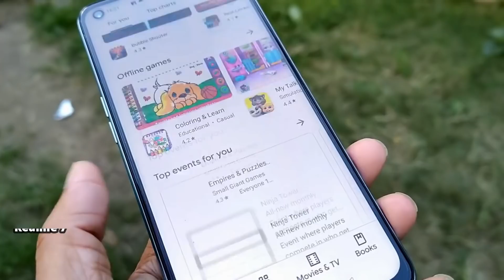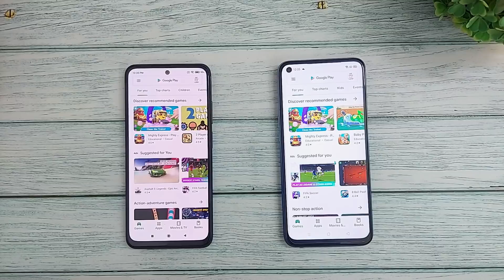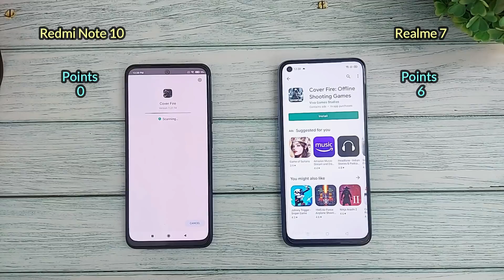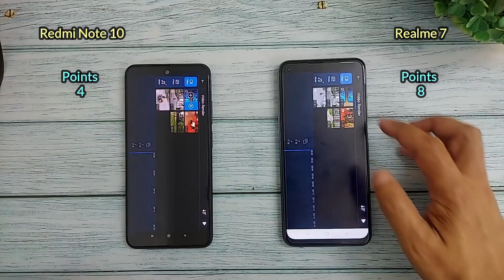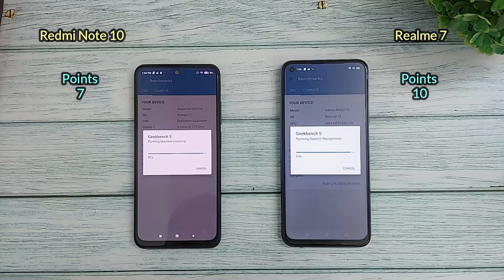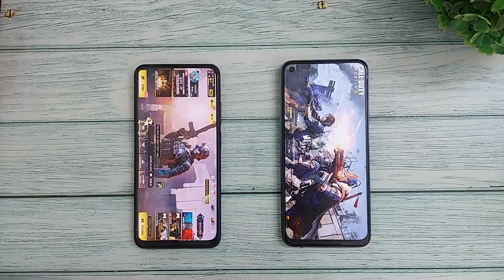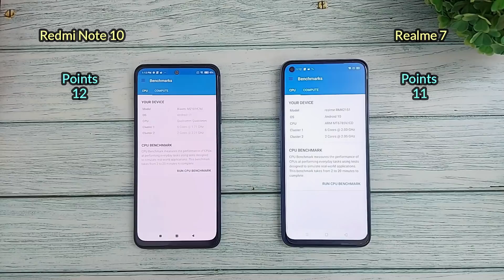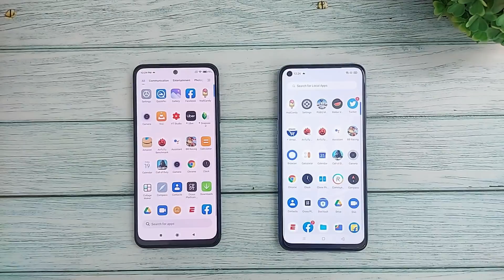Realme 7 6GB vs Redmi Note 10 6GB SpeedTest!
Redmi Note 10 vs Realme 7 Speed Test Comparison.

Redmi Note 10
Redmi Note 10 Pro
Redmi Note 10 Pro Max
Samsung F62 Buy
Realme X7 Pro
Realme X7
Mi 10i